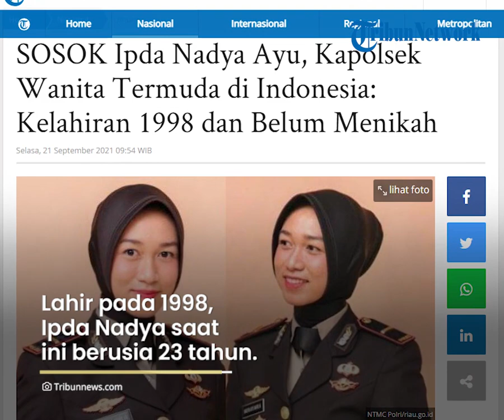SOSOK Kapolsek Batang Gansal, Ipda Nadya Ayu, Kapolsek Wanita Termuda di Indonesia: Kelahiran 1998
TRIBUN-VIDEO.COM - Ipda Nadya Ayu Nurlia saat ini menyandang predikat sebagai Kapolsek wanita termuda di Indonesia.

Ipda Nadya Ayu menjabat Kapolsek Batang Gansal, Indragiri Hulu, Riau, sejak 16 Agustus 2021 lalu.

Lahir pada 1998, Ipda Nadya saat ini berusia 23 tahun.

"Sebelumnya (saya) dinas di Mapolda Riau setelah lulus Juli 2020," ungkap Nadya, Selasa (14/9/2021), dikutip dari laman riau.go.id.

Nadya memiliki total 23 anggota di Polsek Gansal.

Nadya mengungkapkan, 6 anggotanya berusia tak jauh beda dengan ayahnya.

"Ada sekitar 6 orang yang sebaya dengan ayah saya. Tentu menjadi pengalaman baru bagi saya karena harus memimpin anggota yang usianya di atas saya," ungkap Nadya.

Mantan Danton Dalmas Dir Samapta itu mengaku mendapat banyak pengalaman dan ilmu dari para anggotanya.

"Sejak masih di Akpol, memang kita diberi tahu bahwa yang seperti ini pasti dialami."

"Artinya saya masuk berbekal teori dan di sini saya bisa dapatkan banyak ilmu serta pengalaman," katanya.

Nadya saat ini masih lajang.

Ia mengaku masih fokus pada pekerjaan.

"Belum menikah. Ya, 23 tahun jomblo," kata Nadya seraya tertawa.

Mantan Paskibra

Dikutip dari Tribun Palembang, wanita asal Bengkulu ini pernah menjadi anggota Pasukan Pengibar Bendera (Paskibra) tingkat nasional.

Ia mewakili Bengkulu pada upacara HUT RI tahun 2014 silam.

Saat itu Nadya mengibarkan bendera merah putih di Istana Negara pada masa Presiden Susilo Bambang Yudhoyono (SBY).

Sementara itu selama ia menjabat Kapolsek, sejumlah kasus telah ia tangani.

Mulai dari kasus pembunuhan sadis hingga peredaran narkoba diungkapnya bersama jajaran.

Termasuk kasus kumpul kebo.

Dua minggu setelah resmi menjabat, Nadya mendapat laporan ada penemuan mayat.

Nadya langsung turun ke lokasi yang berada di tengah kebun sawit bersama jajaran.

Ia melihat korban ditemukan tanpa kepala dengan kondisi luka parah.

Singkat cerita, diketahui korban adalah karyawan PT PAL.

Pelaku kemudian ditangkap di perumahan Divisi I PT PAL.

Nadya dan tim juga pernah mengungkap peredaran narkoba di Batang Gansal.

Kasus peredaran barang haram di Batang Gansal diungkap pada 28 Agustus 2021 lalu.

Pelaku peredaran barang haram ternyata adalah pasangan kumpul kebo.

Targetkan Kunjungi Daerah Pedalaman

Sementara itu Ipda Nadya menargetkan untuk mengunjungi daerah pedalaman di wilayahnya.

Diketahui di wilayah kerjanya ada Suku Anak Dalam Talang Mamak yang belum pernah dikunjunginya.

"Di sini ada suku anak dalam, saya ingin berkunjung untuk silaturahmi. Saya bilang sama anggota, kita ke sana."

"Tentu banyak program-program Polri yang kami bawa," katanya.

Salah satu programnya adalah vaksinasi bagi masyarakat.

Nadya berharap program itu bisa sampai ke daerah-daerah terpencil di Batang Gansal.

Artikel ini telah tayang di Tribunnews.com dengan judul SOSOK Ipda Nadya Ayu, Kapolsek Wanita Termuda di Indonesia: Kelahiran 1998 dan Belum Menikah,